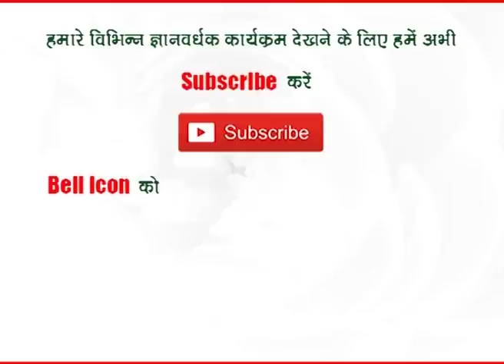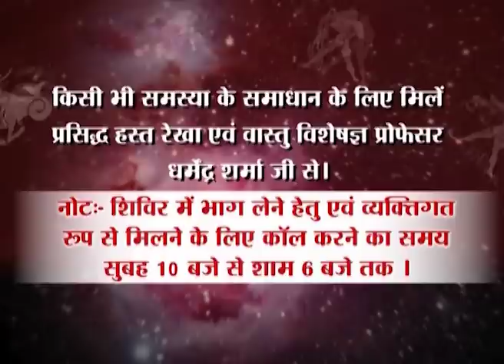अप्रैल 2020 सिंह राशि के विशेष उपाय जाने प्रो.धर्मेन्द्र शर्मा जी से